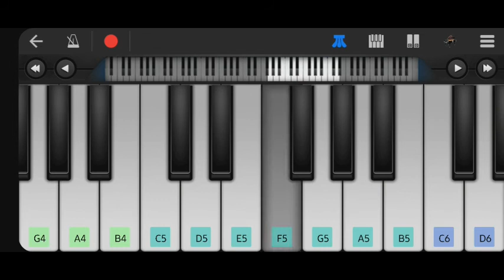Joker Bgm piano tutorial 🎹|AUB'S Piano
Just continue it 😊😊😊😊🙂😍🥰😇😀

In this video I played the famous music of Joker(lia. lia lia lia lia lia)

If you loved this play definitely like the video.
I will add more video like this.